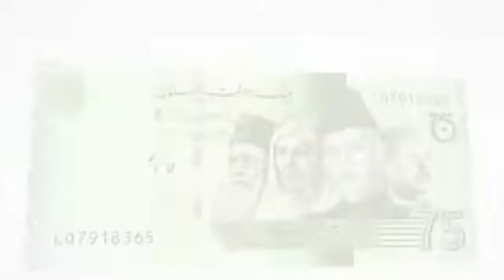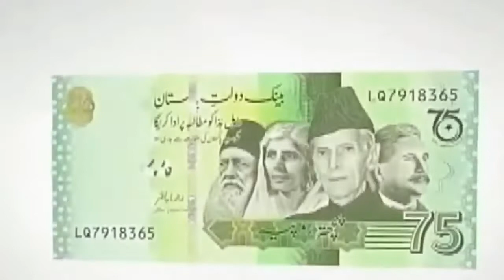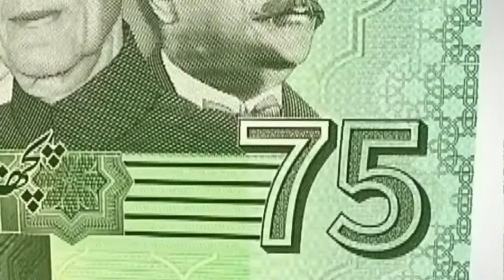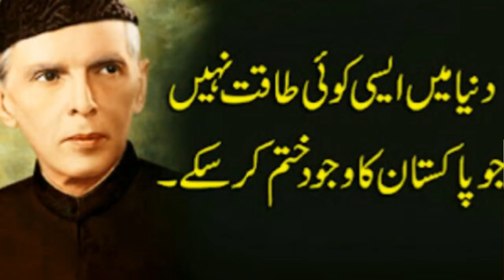New Pakistani currency Note//75years Diamond jubilee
New Pakistani currency bank note issued as commemorate Bank note for Pakistan Diamond jubilee 75th independence day 14th August 2022